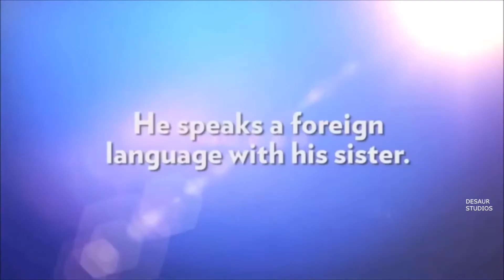Game Of Thrones Bloopers and Funny Moments Best Hilarious Compilation